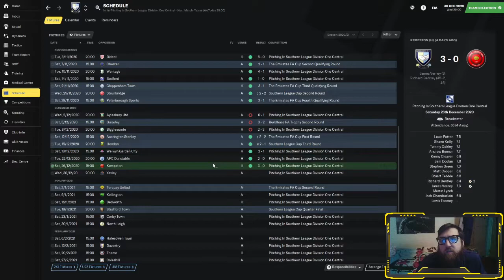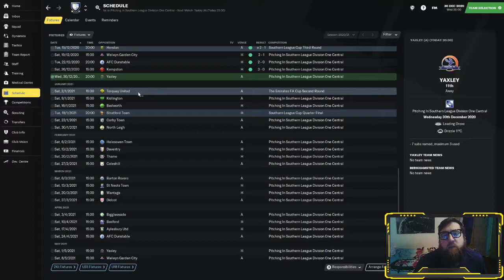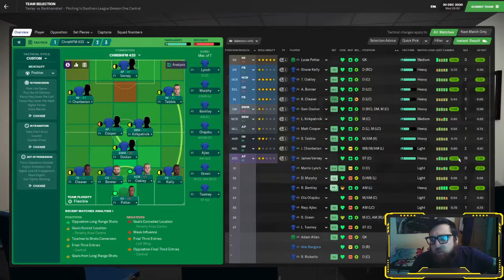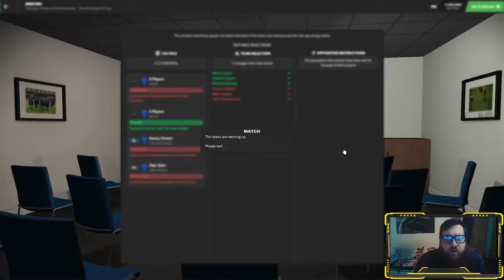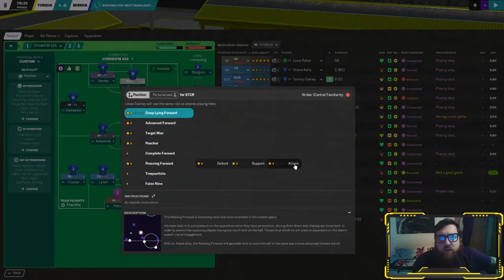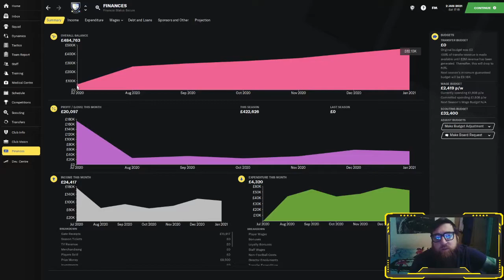BERKHAMSTED FC FM21 | #5 | THE MAGIC OF THE FA CUP | Rebuilding the castle | Football Manger 2021